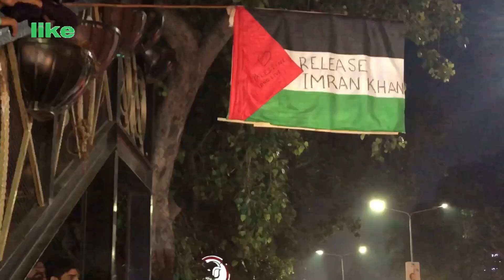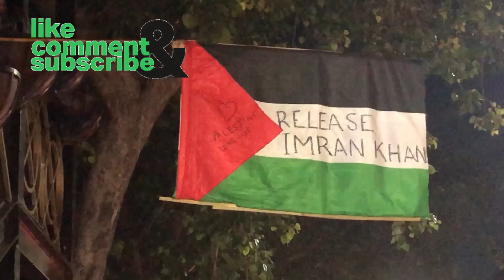How To celebrate 14 august in pakistan!!2024!!by maqsood evlogs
maqsoodofficial you tube#youtube#viral#tranding#14 august#lahore#travel#onthisday#love#